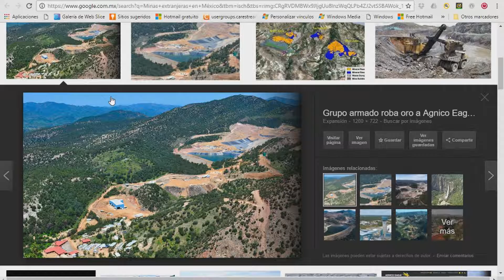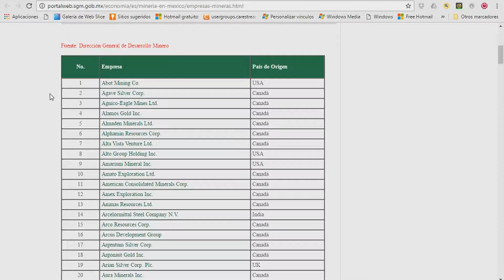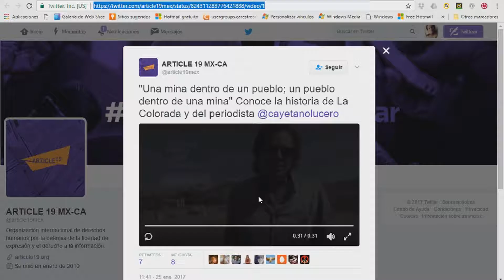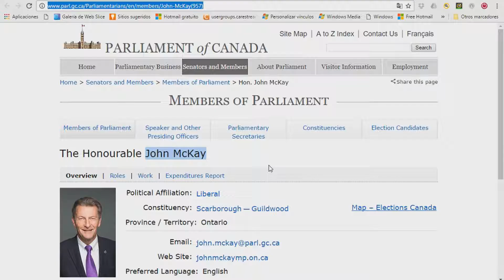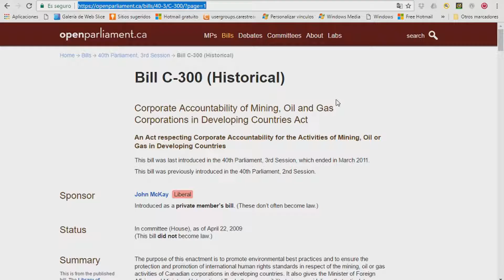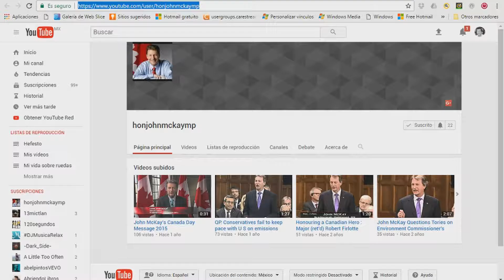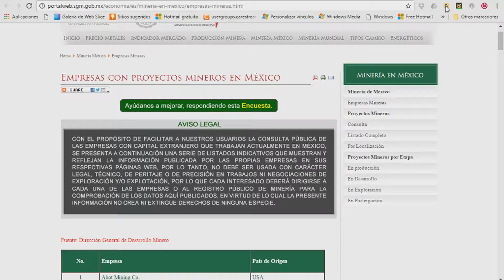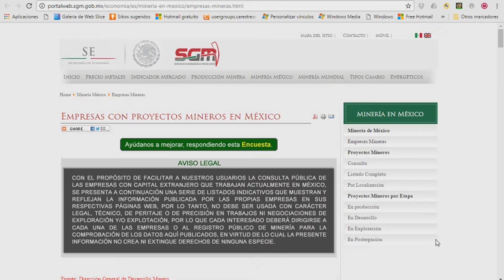ExplotaciónCanadiense ¿por qué la minería está en manos de extranjeros?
La triste realidad es que la minería en México está en manos extranjeras, dichas empresas, no tienen respeto por el medio ambiente, ni por los pueblos afectados.

¿Quién se ganó buen dinero por entregar las riquezas de la nación?

Petición al "Environment and Natural Resources in Canada":

(INSERTA TU NOMBRE Y CIUDAD AQUI)
This is a petition to please regulate the mining companies that operate world wide, they are destroying the environment at no benefit to the affected communities, please stop them now.
It ruins Canada’s reputation, and takes away the livelihood of those most vulnerable.

Nota:
-Peticón proporcionada por Diego Saul Reyna.